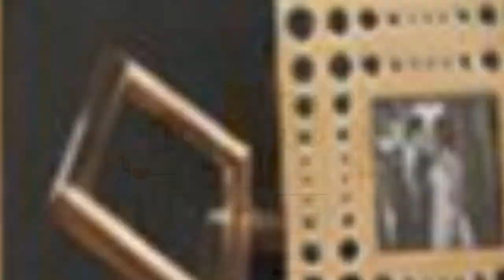75 Small Mid-century Modern Home Bar Design Ideas You'll Love ⭐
Browse photos of mid-century modern home bar designs and decor. Discover ideas for renovating mid-century modern home bars, including inspiration for mid-century modern basement bar layouts and remodels.

0:00:00 - Intro
0:00:12 - Small Mid-century Modern Home Bar Design Ideas You'll Love: Inspirations 1 to 25
0:02:59 - Small Mid-century Modern Home Bar Design Ideas You'll Love: Inspirations 26 to 50
0:05:57 - Small Mid-century Modern Home Bar Design Ideas You'll Love: Inspirations 51 to 75

Hey hello!